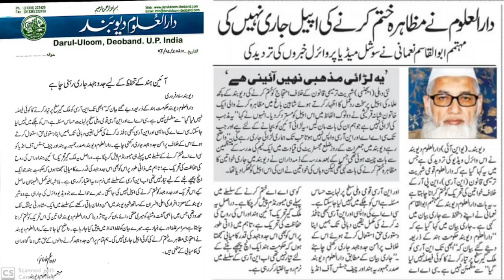What is The Stand Darul Uloom Deoband About NRC CAA And NPR| Is Darul Uloom With Shaheen Bagh Or Not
Allah Hafiz ❤️🙏❤️🙏